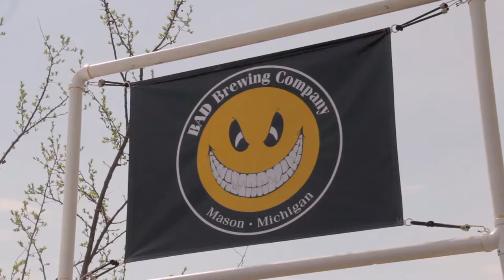I'm a Beer Hound - Beerfest in the Ballpark Spring Promo 2017